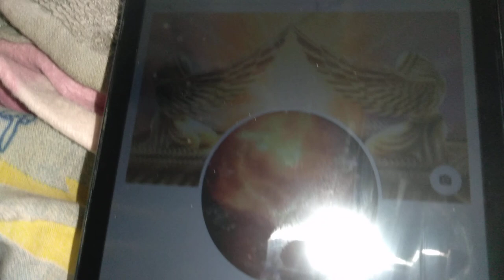October 24, 2021 🌺 BeePollen 🍯 RawHoney🐝